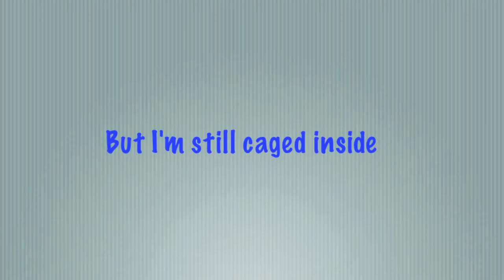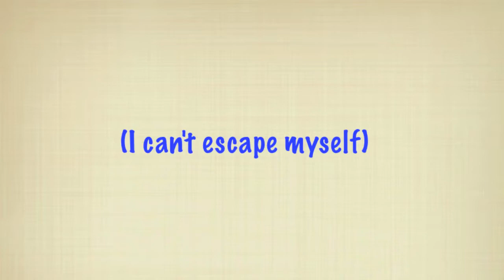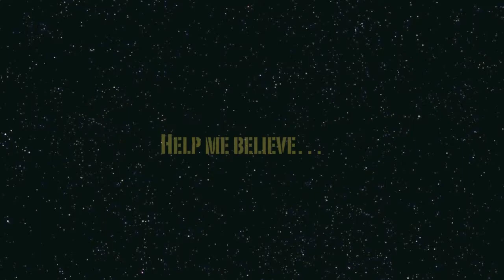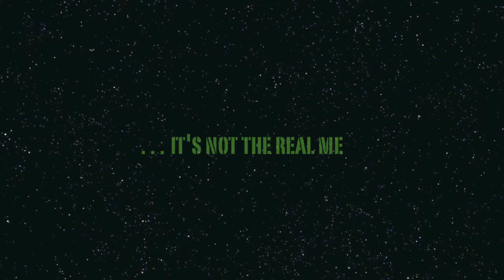Three Days Grace - Animal I Have Become lyrics (HD)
Hey everyone! This is a lyric video of Animal I Have Become by Three Days Grace! I hope you'll enjoy the video.